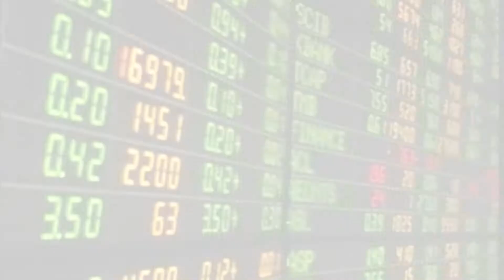เกาะสถานการณ์ 14.30 น. (02/10/61)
13.05 น. มติ ภูมิใจไทย เคาะ กรรมการบริหารพรรค 13 คน "อนุทิน"นั่งหน้าหน้าพรรค "ชาดา" รองหัวหน้าพรรค 12 ต.ค. ถกนโยบายสู้ศึกเลือกตั้ง

13.26 น. การซื้อขายในตลาดหลักทรัพย์ ตลอดช่วงเช้าที่ผ่านมา ปิดตลาดดัชนีปรับตัวลดลง 7.50 จุด มาปิดที่ 1,752.97  จุด ด้วยมูลค่าการซื้อขาย 33,015.75 ล้านบาท

13.37 น. "องอาจ" พร้อม อดีต ส.ส.กทม. ยื่น สนช. ทบทวนร่างกฎหมายท้องถิ่น หลังถูกตัดการเลือกตั้งสมาชิกสภาเขต.ออกไป

13.49 น. ตร. เรียกสอบตุ๊กๆ เชียงใหม่หัวร้อนส่งดำเนินคดีทุกข้อหาพร้อมพักใบขับขี่ แกร็ปก็ถูกดำเนินคดีด้วย

13.54 น. คณะกรรมการร่วมภาคเอกชน ชี้แนวโน้มเศรษฐกิจครึ่งปีหลังยังดี ปรับ GDP ขึ้นเป็น 4.4-4.8% ส่งออก 8-10% จับตาข้อพิพาทจีน,USA